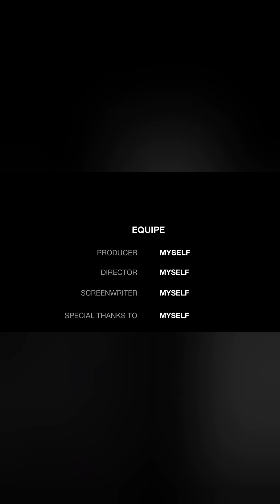" The Decopbo Show "--" USA 🇺🇸 TRACK & FIELD "--" DECOPBO 2.1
To God Be The Glory Without I Am
Nothing .

Decopbo 2.1